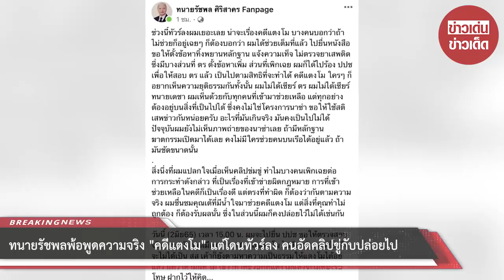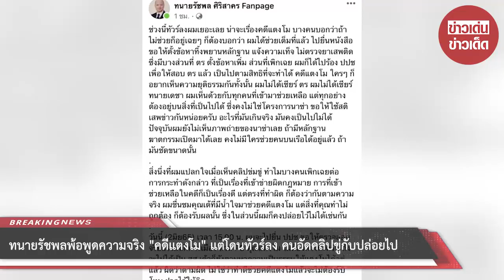ทนายรัชพล โพสต์ข้อความ ตัดพ้อ โดนทัวร์ลง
นายรัชพล ศิริสาคร ทนายความ โพสต์ข้อความผ่านเฟซบุ๊ก ทนายรัชพล ศิริสาคร Fanpage ถึงกรณีที่เคยแสดงความเห็นเกี่ยวกับ "คดีแตงโม" แต่หลังจากก็โดนถล่มจากชาวเน็ต จนเข้าตัวต้องโพสต์ข้อความถึงกรณีดังกล่าวว่า

ช่วงนี้ทัวร์ลงผมเยอะเลย น่าจะเรื่อง "คดีแตงโม" บางคนบอกว่าถ้าไม่ช่วยก็อยู่เฉยๆ ก็ต้องบอกว่า ผมได้ช่วยเต็มที่แล้ว ไปยื่นหนังสือขอให้ตั้งข้อหาทิ้งพยานหลักฐาน แจ้งความเท็จ ไม่ตรวจยาเสพติด ซึ่งมีบางส่วนที่ ตร ตั้งข้อหาเพิ่ม ส่วนที่เพิกเฉย ผมก็ได้ไปร้อง ปปช เพื่อให้สอบ ตร แล้ว เป็นไปตามสิทธิที่จะทำได้ คดีแตงโม ใครๆ ก็อยากเห็นความยุติธรรมกันทั้งนั้น ผมไม่ได้เชียร์ ตร ผมไม่ได้เชียร์ทนายเดชา ผมเห็นด้วยกับทุกคนที่เข้ามาช่วยเหลือ แต่ทุกอย่างต้องอยู่บนสิ่งที่เป็นไปได้ ซึ่งคงไม่ใช่โครงการนาซ่า ขอให้ใช้สติเสพข่าวกันหน่อยครับ อะไรที่มันเกินจริง มันคงเป็นไปไม่ได้ ปัจจุบันผมยังไม่เห็นภาพถ่ายของนาซ่าเลย ถ้ามีหลักฐานฆาตกรรมเปิดมาได้เลย คงไม่มีใครช่วยคนบนเรือได้อยู่แล้ว ถ้ามันชัดขนาดนั้น

สิ่งนึ่งที่ผมแปลกใจเมื่อเห็นคลิปข่มขู่ ทำไมบางคนเพิกเฉยต่อการกระทำดังกล่าว ที่เป็นเรื่องที่เข้าข่ายผิดกฎหมาย การที่เข้าช่วยเหลือในคดีก็เป็นเรื่องดี แต่ตรงที่ทำผิด ก็ต้องว่ากันตามความจริง ผมชื่นชมคุณเต้ที่มีน้ำใจมาช่วยคดีแตงโม แต่สิ่งที่คุณทำไม่ถูกต้อง ก็ต้องรับผลนั้น ซึ่งในส่วนนี้ผมก็คงปล่อยไว้ไม่ได้เช่นกัน